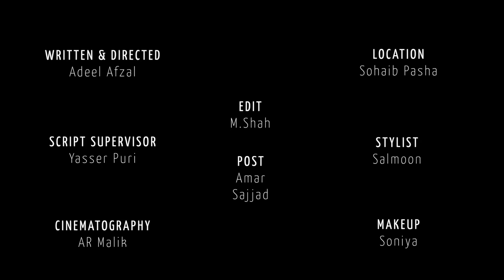BEHEN CODE 3 | MOLVI KIS KA? | 2018 | ADEEL AFZAL